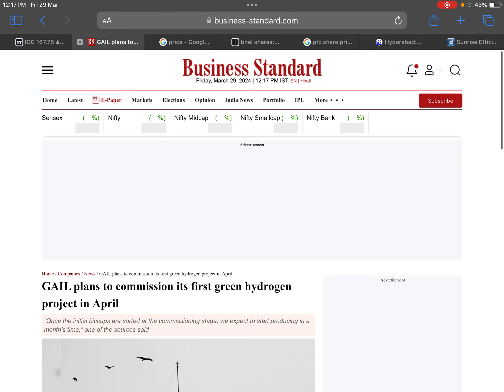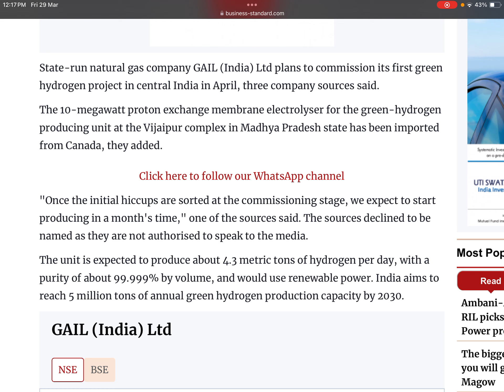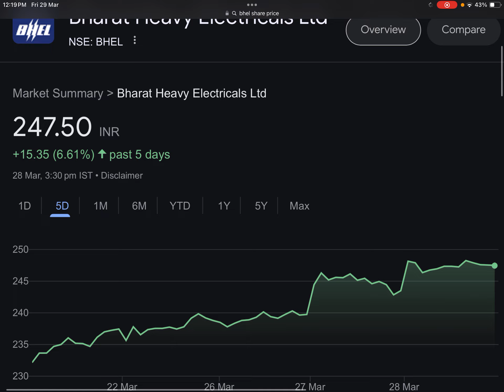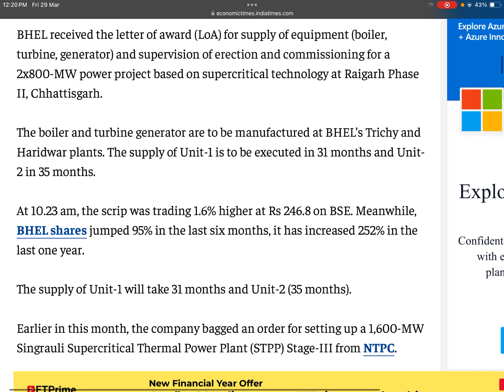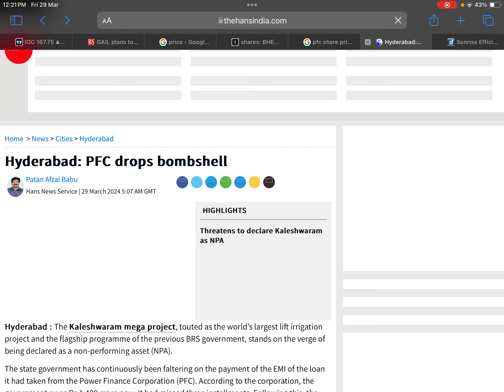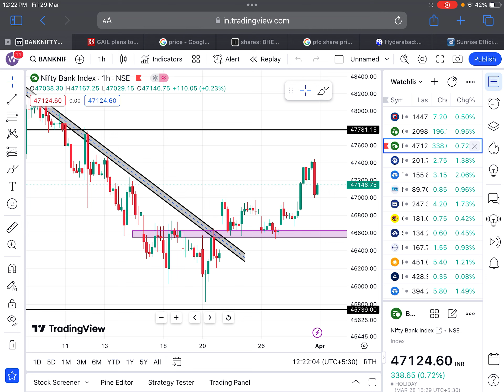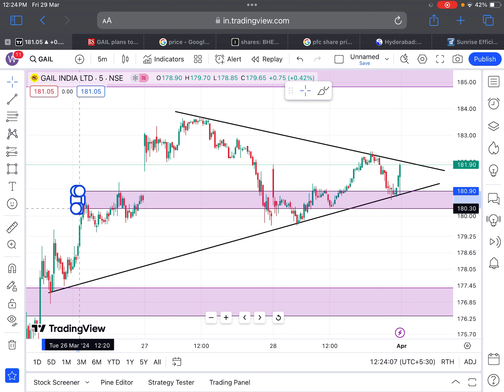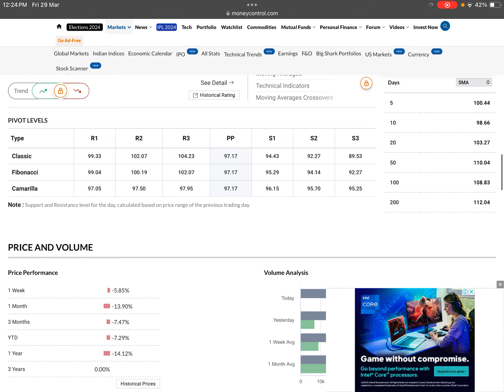1:2 BONUS🎉BHEL : 4000 CR. DEAL🔴GAIL SHARE NEWS🔴PFC SHARE NEWS🔴SHARES LATEST NEWS TODAY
Tags.

GAIL India Limited Share Update
GAIL India Limited Share News
GAIL India Limited Share Latest News
GAIL India Limited Share Dividend News
GAIL India Ltd. Share Bonus News
GAIL India Ltd. Share Target
GAIL India Ltd. Big Project
GAIL India Ltd. Tender
GAIL India Ltd. Analysis
GAIL INDIA LTD. DIVIDEND DATE
GAIL INDIA LTD. DIVIDEND
GAIL Q2 RESULT FY24

BHEL DIVIDEND
BHEL SHARE
BHEL PROJECTS
BHEL RESULT

BONUS SHARE
BONUS SHARE NEWS
BONUS STOCK